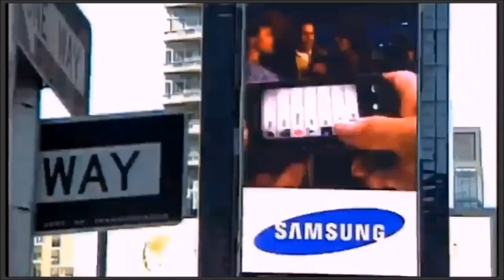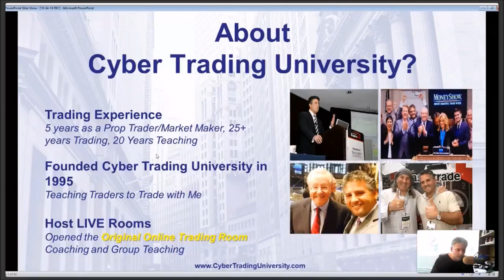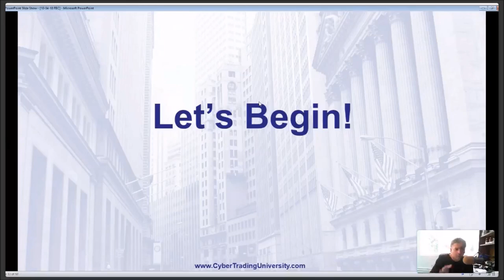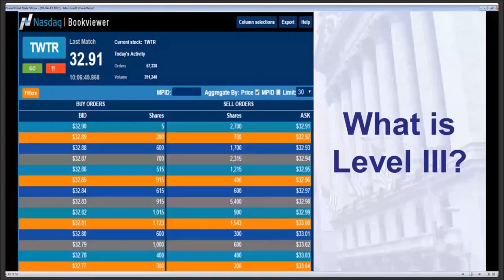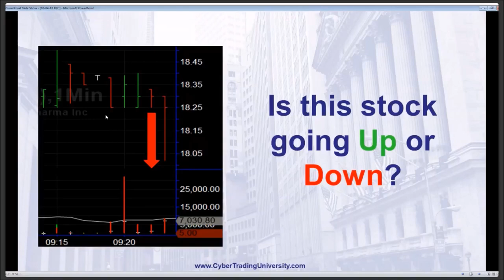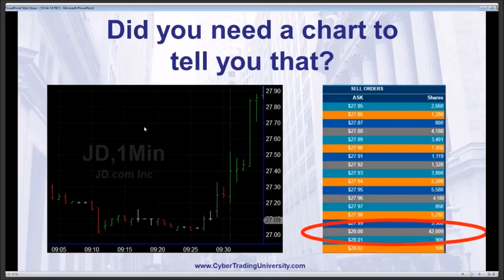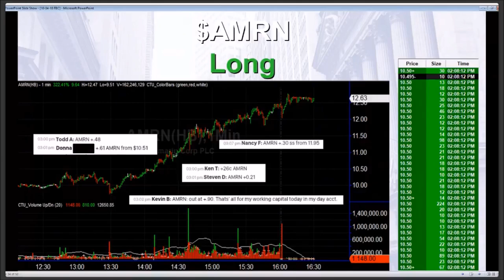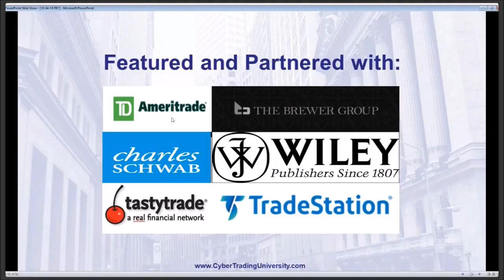How to Make a Full-time Income as a Part-time Trader